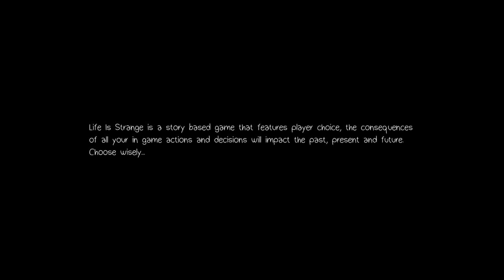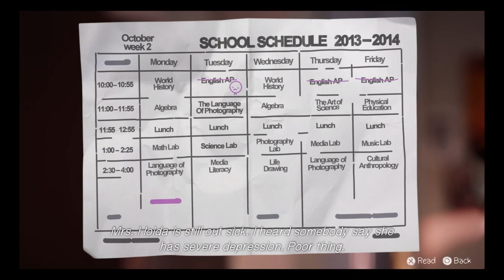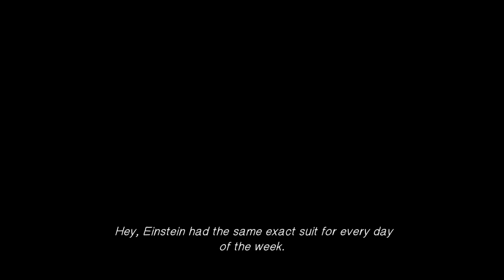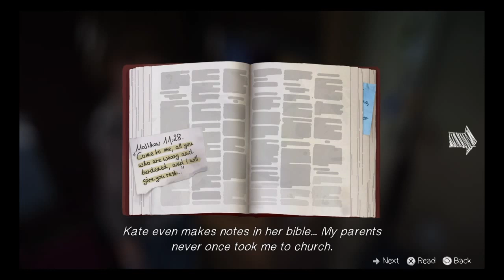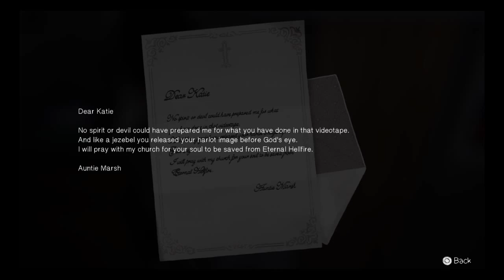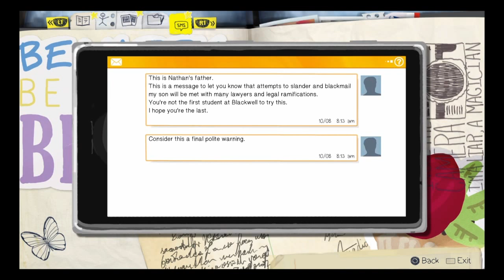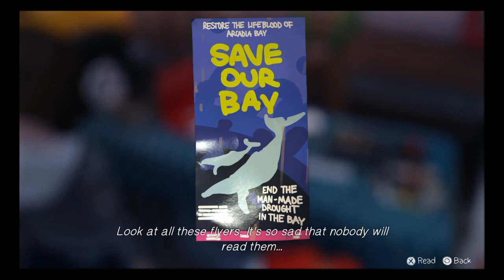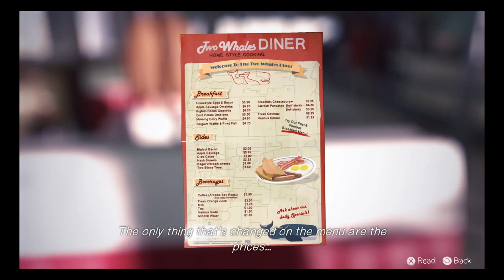Life is strange letsplay chapter 2 Joyce's diner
Life is strange letsplay chapter 2 featuring Max Caulfield, Chloe and Joyce